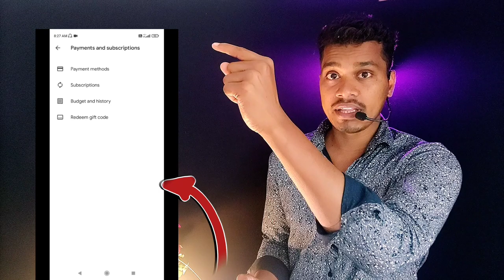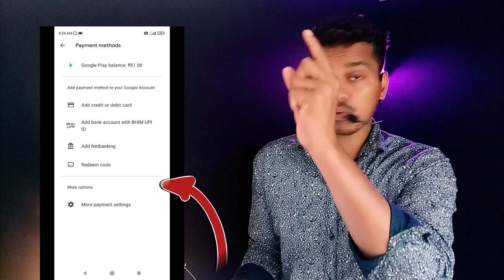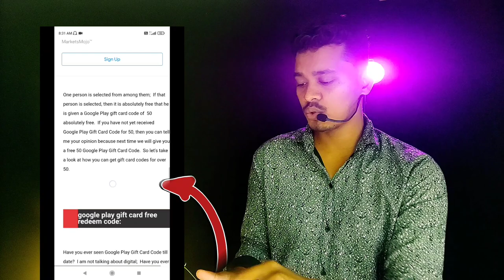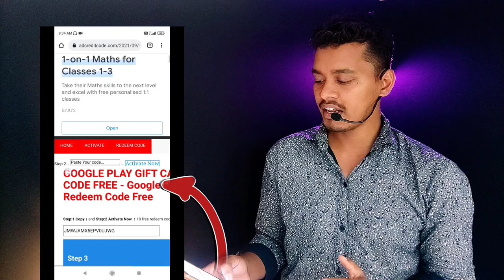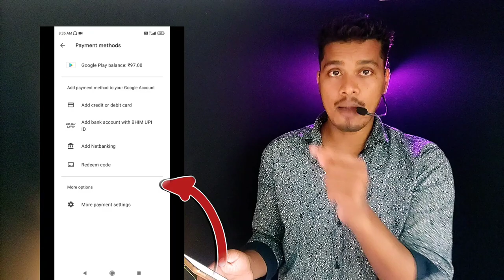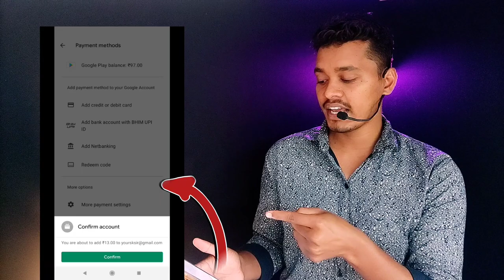freefire)100% FREE Google play redeem code~play store redeem code free~google play gift card free